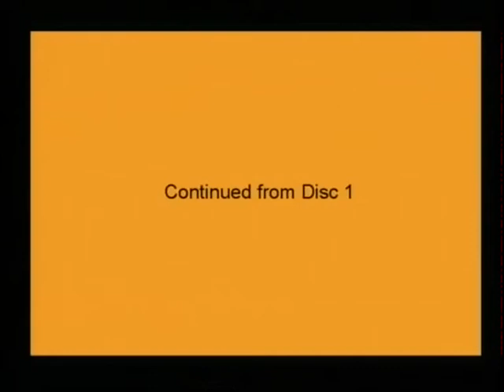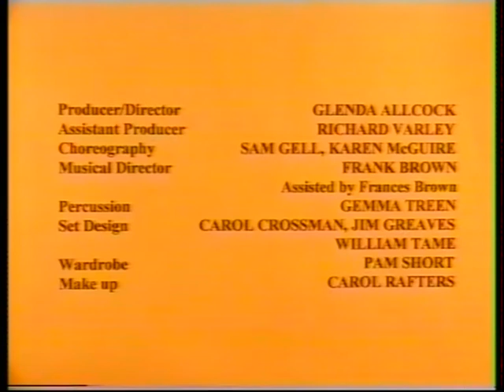GOLDILOCKS (Act II) - Duston Players Winter Pantomime 1996